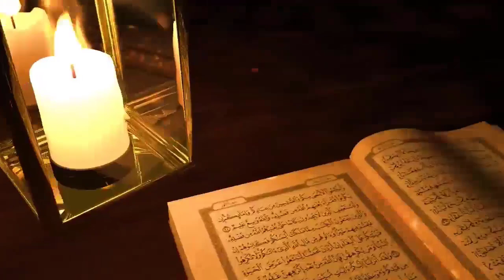99 कत्ल करने वाले शख्स पर आया अल्लाह का ऐसा अज़ाब, जिसे देख आप भी तड़प उठोगे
Piyare dosto ajki is video me hum apko ek aise shkas ka waqia sunayege jisne koi 1-2 nhi balki 99 logon ko qtl kar diya tha
Phir iske sath kya hua is par allah ka konza azab aaya Allah isli kaise pakad ki mukammal tafseelat se apko aagah kiya jayega